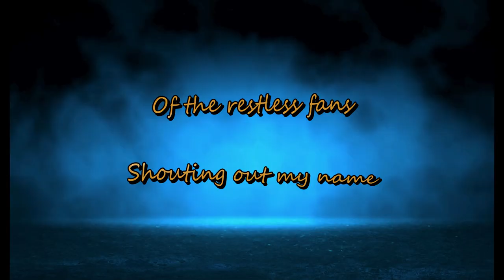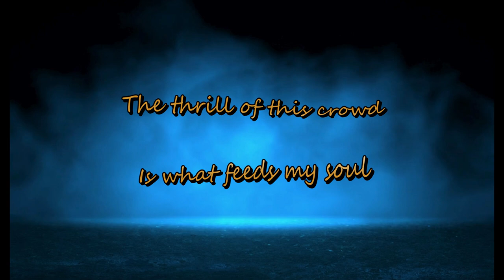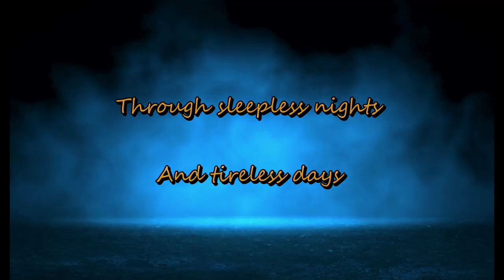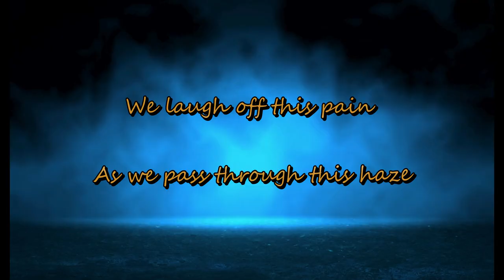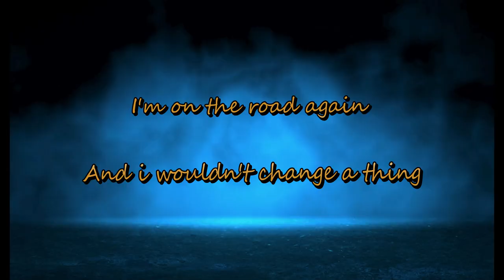I'm On The Road Again Lyric Video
This is a song about a country music band as they travel the United States playing concerts from town to town.